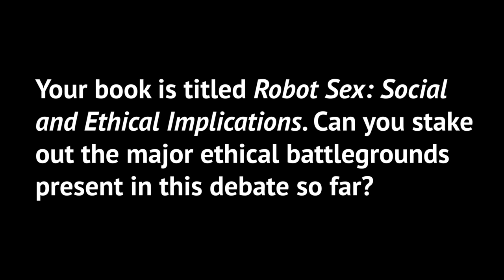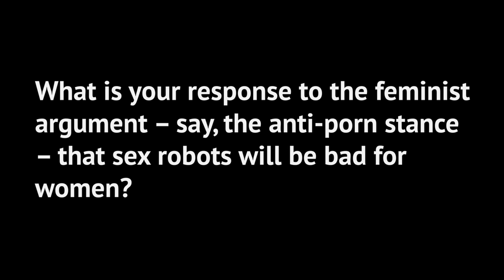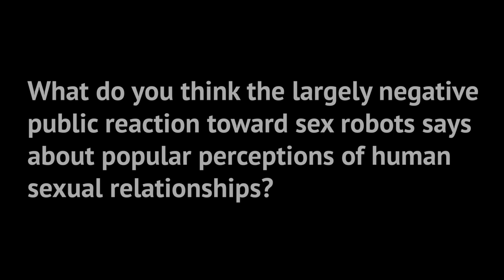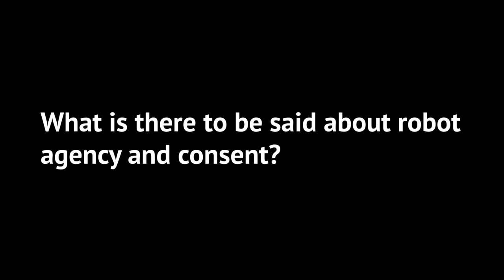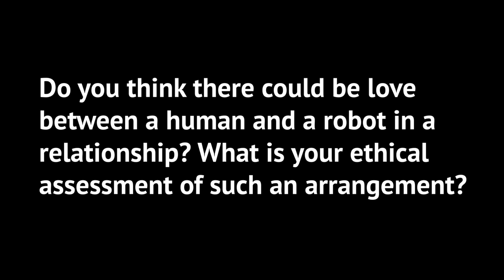Is sex with robots ethical?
Dr. Neil McArthur, philosopher of sexuality and associate professor at the University of Manitoba, stakes out the moral battlegrounds in a future with sex robots. The Manitoban sat down with him to discuss his position and recently published book, "Robot Sex: Social and Ethical Implications".